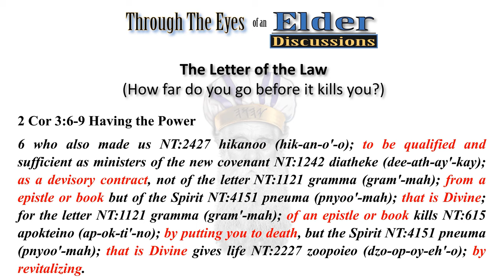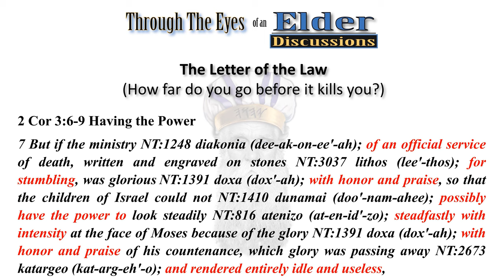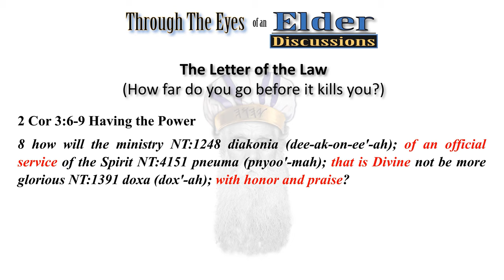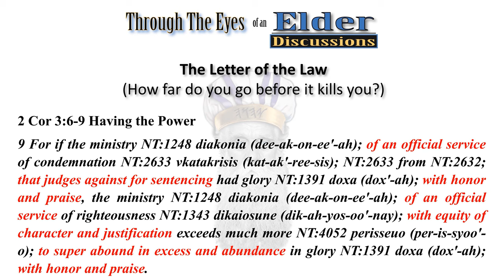Having the Power! 1 Corinthians 3: 6-9 Part 4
An excerpt of Having the Power! Taken from the Through the Eyes of an Elder Discussions is a new series produced by The Way Ministries. In these discussions, we examine some of the most difficult challenges of walking in the Faith of Yahshua. Many times we are faced with hard decisions on how to handle everyday life's challenges.

In this Episode 002 "To Letter of the Law (How far do you go before it kills you?)", Anthony Hill of Beit Teshuva Ministry and John Carney Roth of The Way Ministries discuss many different entrapments of observing not only Torah law but man's law as well. These laws can cut you in both directions if you do not discern how to interpret and observe them.